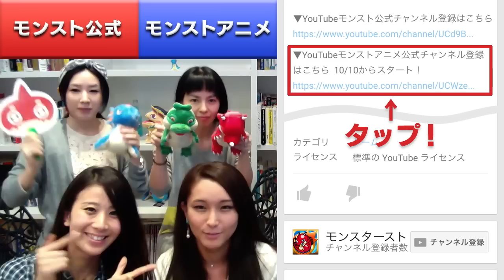新超絶「イザナミ零」なんとクアトロアビリティ！友情コンボ「超強メテオ」＆SS「反射波動砲」【使ってみた｜モンスト公式】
※4:45のテロップで「モンストアニメ第3話」となっていますが、正しくは第13話になります。

ついに「イザナミ零」がアプリにも登場！
"中の人"さなぱっちょ・ぱなえがご紹介！

▼イザナミ零がモンストアニメで初登場した【第13話「超絶降臨」】はこちらから

※モンストアニメが気になるけど見てなかったという方もまだ大丈夫！フィルムコミック形式で1〜3話をサクッと振り返ろう！

▼XFLAG公式動画ポータルサイト「XFLAG超絶CAST」はこちら

編集：ガッキー

▼その他のXFLAGスタジオ配信ゲームタイトル

▼ブラナイアプリのダウンロードはこちら
・iOS版

★ブラックナイトストライカーズとは？
最大3人で遊べる協力と競争が魅力の「飛び斬りアクションRPG」スマホゲームです。
ライバルとの競争があるから協力プレイが盛り上がる！
仲間と一緒にドキドキハラハラの横スクロールアクションを楽しもう！

★マーベル ツムツムとは？
映画『アベンジャーズ』シリーズでもお馴染みの「MARVEL（マーベル）」ヒーローがTSUM TSUM(ツムツム)となって簡単パズルゲームに！！
アイアンマン、スパイダーマン、キャプテン・アメリカといった大人気マーベルキャラクターたちがツムツムとなって大暴れ！
最大2人同時協力プレイでヴィランズ（敵）を倒そう！